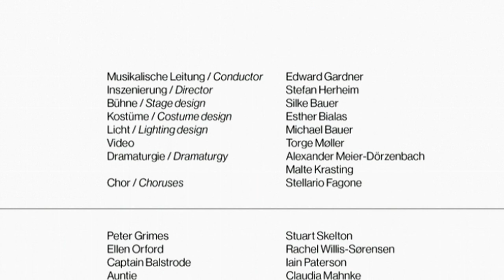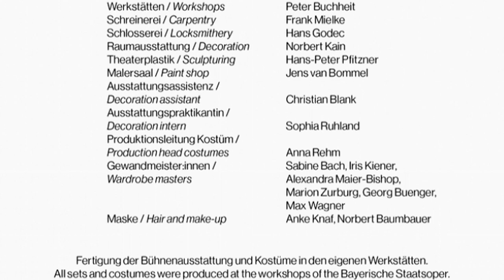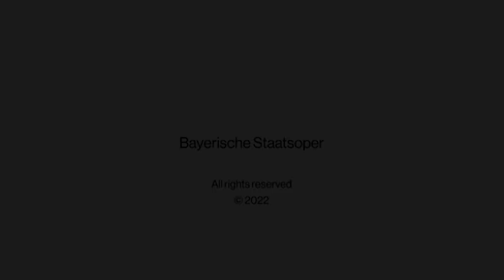Peter Grimes Act 3 w/English titles (3 of 3)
Credits at start and end.